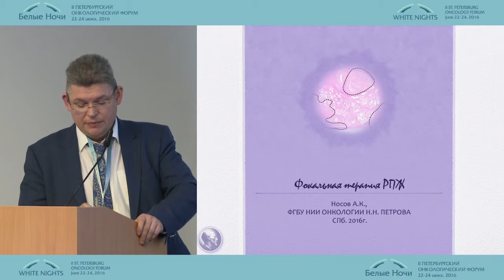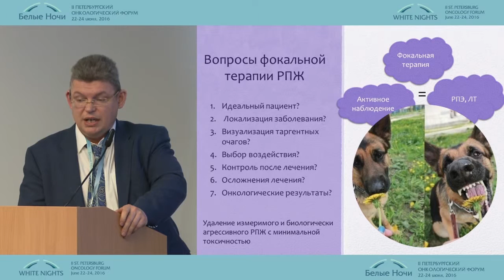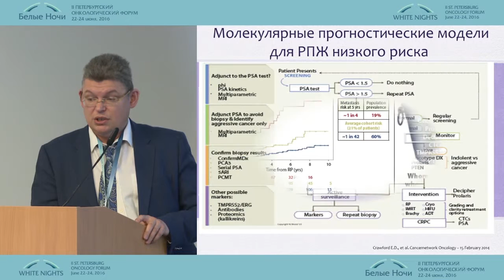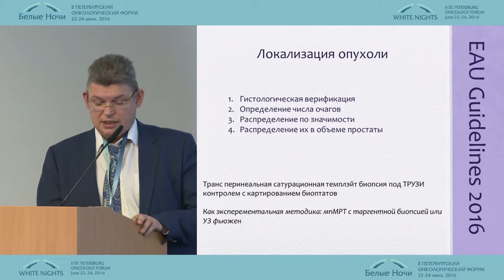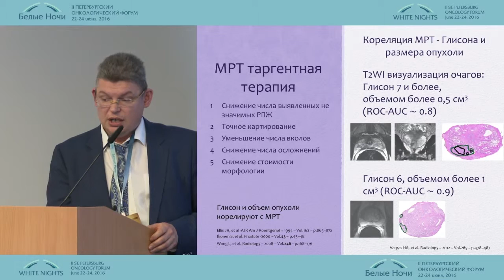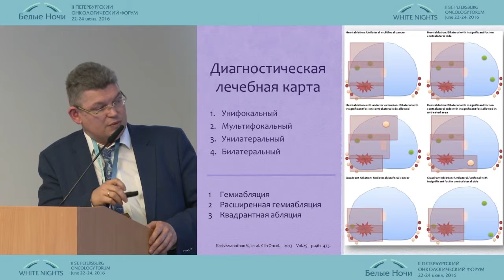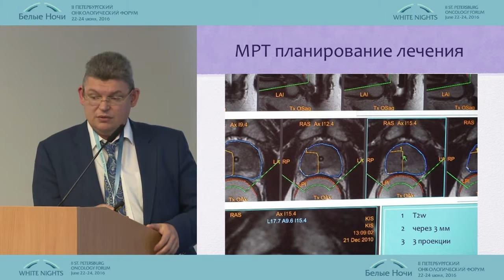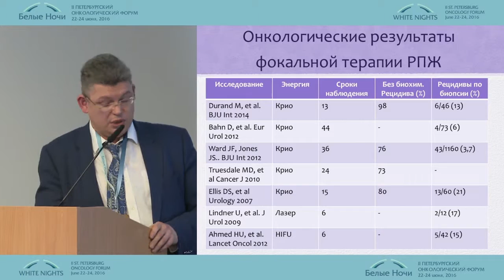Фокальная терапия рака предстательной железы низкого риска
Онкоурология. Лечение локализованного рака предстательной железы низкого и промежуточного риска